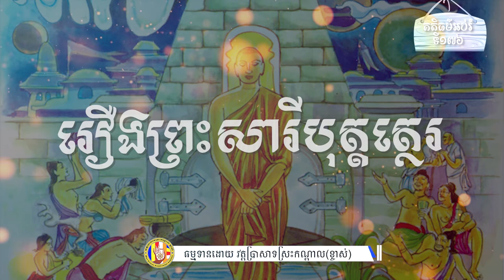១៧៦ រឿងព្រះសារីបុត្តត្ថេរ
ហ្វេសប៊ុក
Chan_Sochun ចាន់_សុជន វត្តប្រាសាទស្រះកណ្តាល_#(ខ្ចាស់)